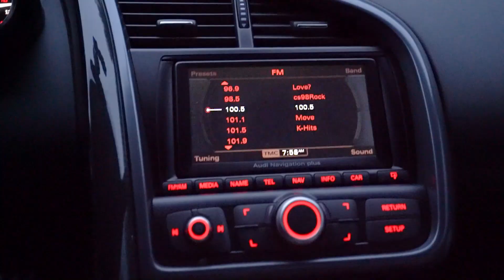Can I really Daily Drive My Audi R8?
My Audi R8 in next in line in my quest to drive each of my cars for one week and see which one is the best!?